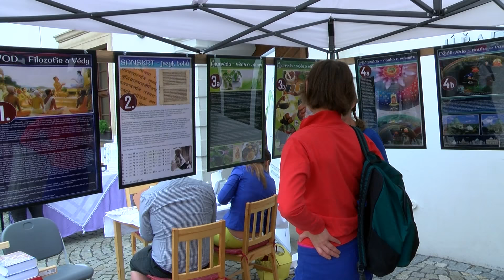TVS Uherský Ostroh - Indické odpoledne zakončilo bylinkové dny